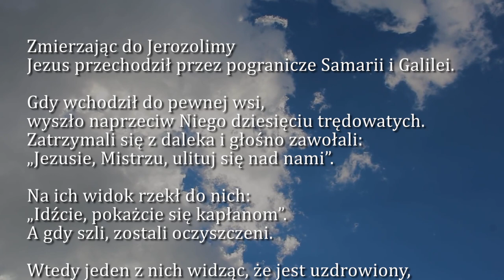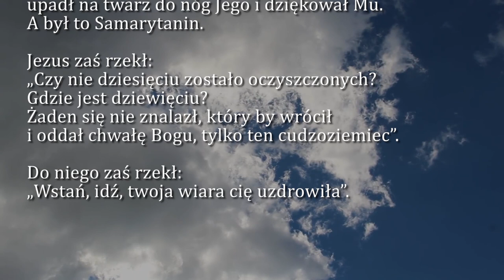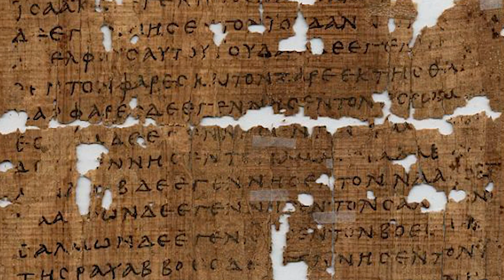Dobra Nowina na dziś | 10 listopada - św. Leona Wielkiego, papieża